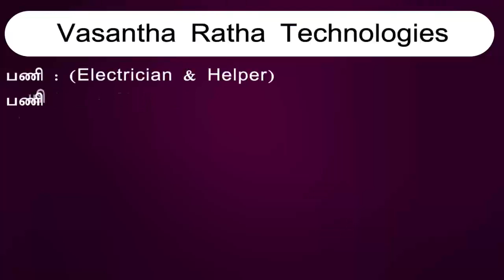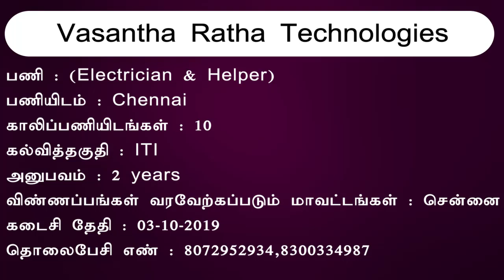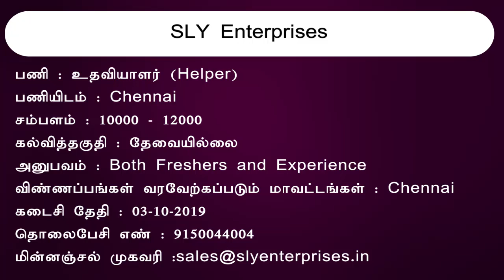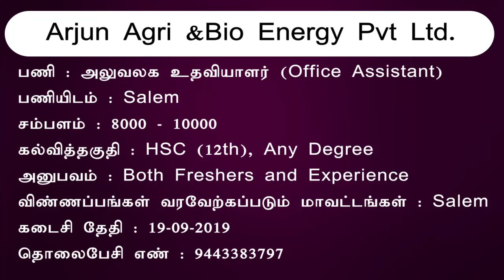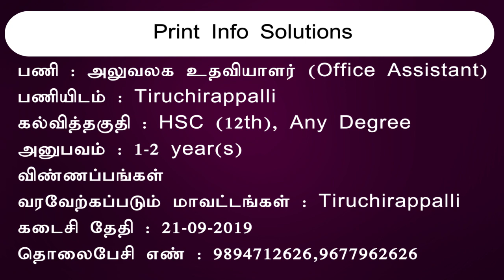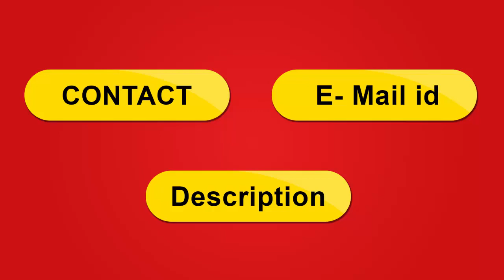அசிஸ்டண்ட் வேலை 2019 | Assistant Jobs 2019 | 10th, 12th, Degree Jobs | Private Jobs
Assistant jobs vacancy 2019
Assistant Jobs In Tamilnadu

1. நிறுவனம் : Vasantha Ratha Technologies
பணியிடம் : Chennai
காலிப்பணியிடங்கள் : 10
கல்வித்தகுதி : ITI
அனுபவம் : 2 years
விண்ணப்பங்கள் வரவேற்கப்படும் மாவட்டங்கள் : சென்னை
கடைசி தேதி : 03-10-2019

2. நிறுவனம் : Apollo Sindoori Hotels Ltd
பணியிடம் : Madurai
கல்வித்தகுதி : B.Com
அனுபவம் :Both Freshers and Experience
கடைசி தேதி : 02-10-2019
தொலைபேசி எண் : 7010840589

3. நிறுவனம் : SLY Enterprises
பணியிடம் : Chennai
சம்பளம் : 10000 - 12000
கல்வித்தகுதி : தேவையில்லை
விண்ணப்பங்கள் வரவேற்கப்படும் மாவட்டங்கள் : Chennai
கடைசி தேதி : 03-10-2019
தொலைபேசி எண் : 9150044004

4. நிறுவனம் : Arjun Agri &Bio Energy Pvt Ltd.
பணியிடம் : Salem
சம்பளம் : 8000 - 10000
கல்வித்தகுதி : HSC (12th), Any Degree
விண்ணப்பங்கள் வரவேற்கப்படும் மாவட்டங்கள் : Salem
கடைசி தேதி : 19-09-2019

5. நிறுவனம் :Shanthi Enterprises
பணியிடம் : Coimbatore
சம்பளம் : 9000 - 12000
கல்வித்தகுதி : தேவையில்லை
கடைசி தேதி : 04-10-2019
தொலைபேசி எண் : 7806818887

6. நிறுவனம் : Print Info Solutions
பணியிடம் : Tiruchirappalli
அனுபவம் : 1-2 year(s)
விண்ணப்பங்கள் வரவேற்கப்படும் மாவட்டங்கள் :Tiruchirappalli
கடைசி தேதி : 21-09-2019